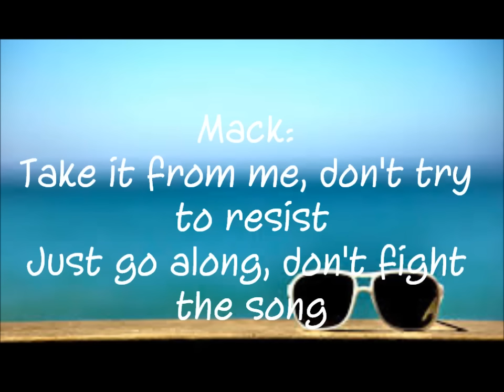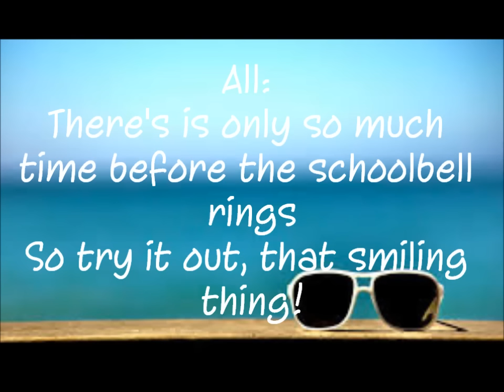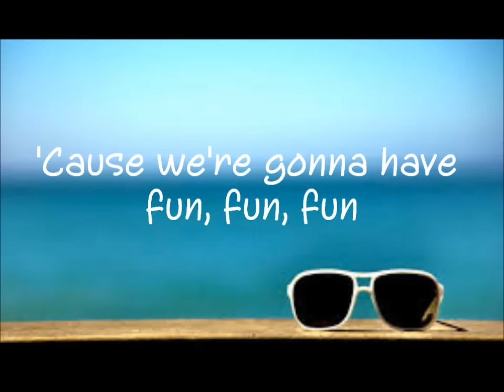Twist your frown upside down lyrics from Teen Beach 2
The whole song from Teen Beach 2 Lyrics!